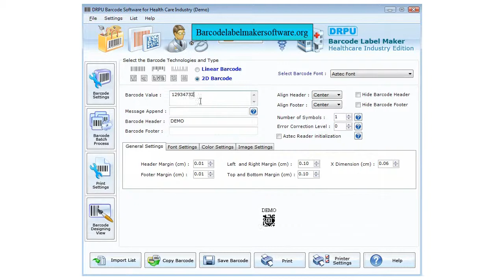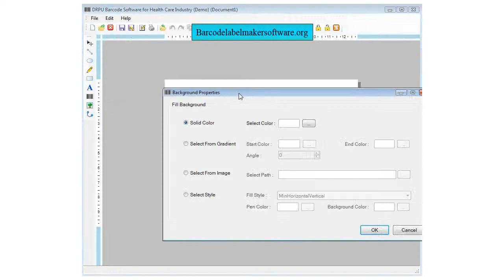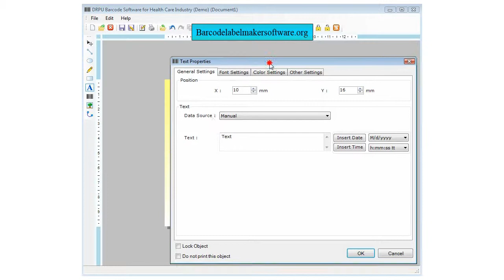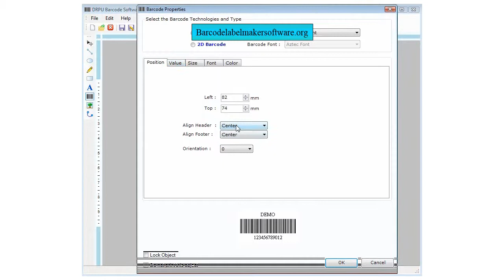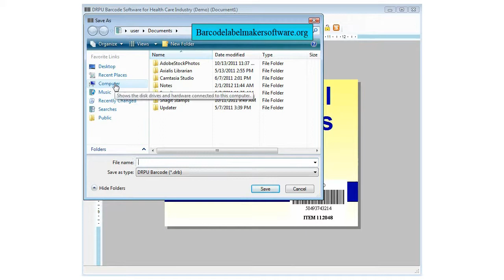barcode label maker software 2d bar code how to make create design Barcodelabelmakersoftware.org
barcode label maker software 2d bar code how to make create design generate ID cards how to generate make create design upca databar upce code 128 ean 8 13 qr code pdf 417 microPDF 2d code PDF417 datamatrix maxicode micr code codabar code 11 code 128 code 39 code 93 code 39 ean 13 ean 8 industrial 2 of 5 interleaved 2 fo 5 isbn 13 itf 14 logmars planet bar code postnet standard 2 of 5 tele pen ean 128 upca upce usps sack usps tray label barcode font free bar code label generator maker creator designer software